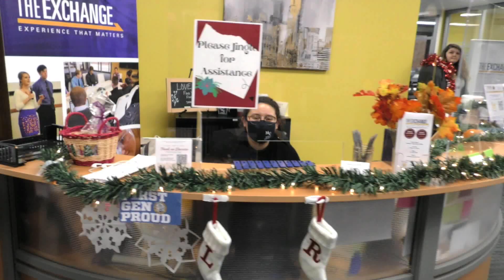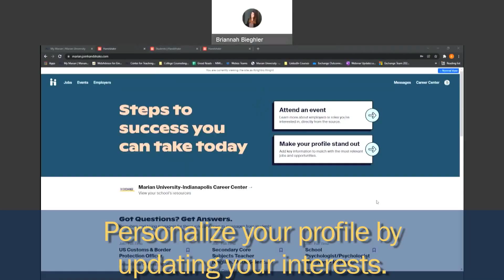Big Man On Campus: Handshake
The Career Avengers of The Exchange enlist a new member, President Daniel J. Elsener. He's tasked with spreading the word about the incredible job-finding app Handshake. or stop in the Exchange office to find out more!